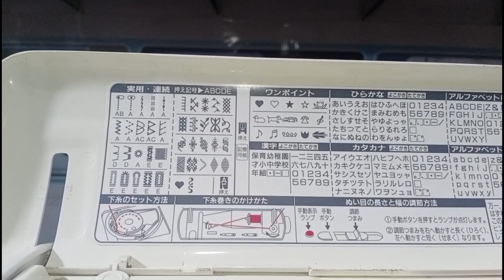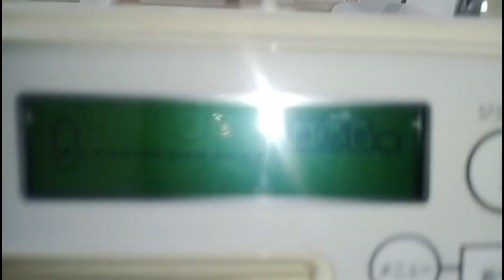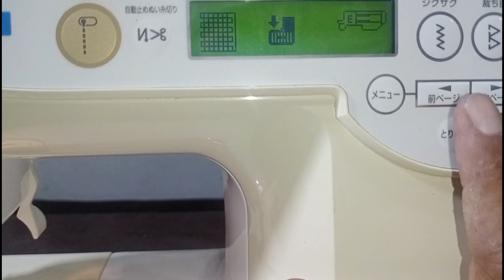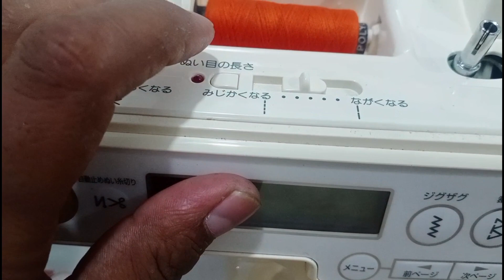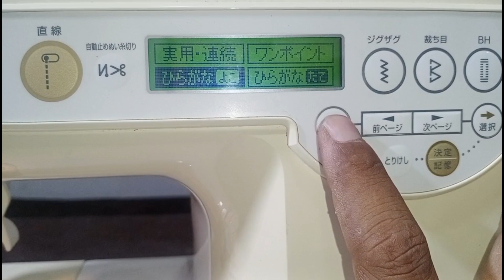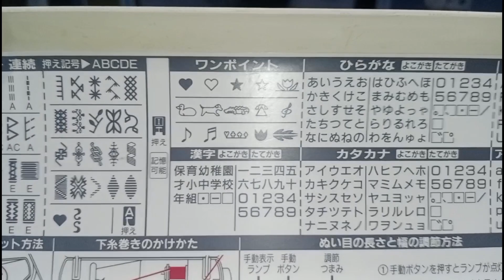How to use juki computerized sewing machine